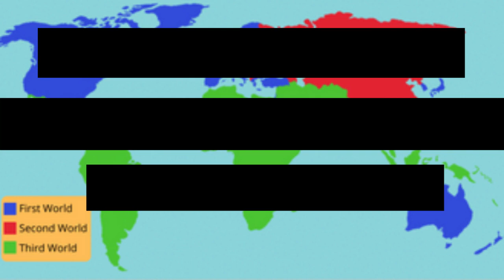First,Second and Third World Countries#firstworld